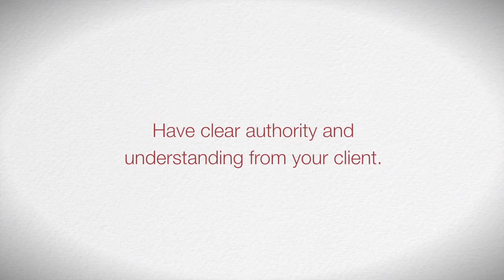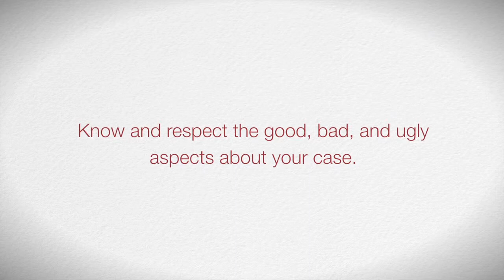Tips for Sending out Settlement Offers | Douglasville Lawyer Jack Clay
It is important to have clear authority and understanding from your client. You also need to know and respect the good, bad, and ugly aspects of the case. Be reasonable and firm so in case a bad faith situation arises at a later date. One very valuable thing to remember is to keep working the case while in settlement negotiations.